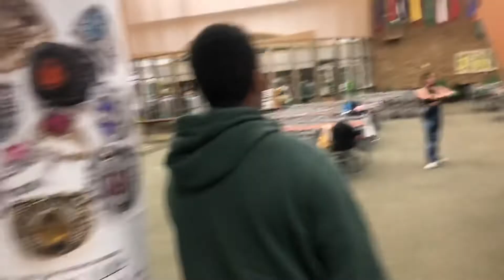What’s your body count (public interview)